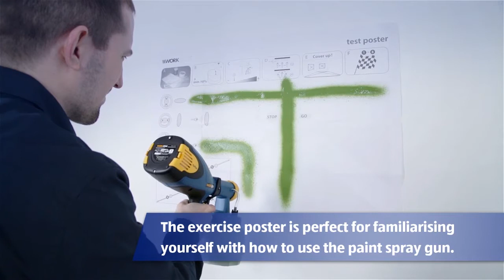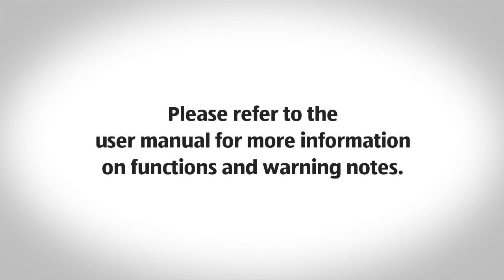Electric Paint Spray Gun